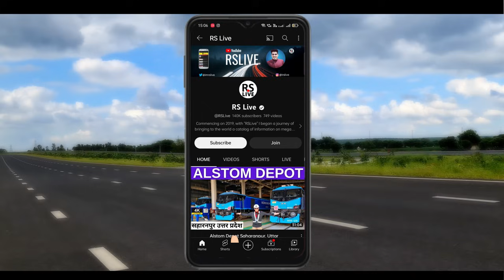Ahmedabad Dholera Expressway | rslive | 4k | Gujarat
Ahmedabad Dholera Expressway is a 109 km (68 mi) long, four-lane wide (expandable to eight) access-controlled under-construction expressway in Gujarat, India. It will connect Sardar Patel Ring Road near Sarkhej in Ahmedabad with Adhelai village in Bhavnagar district via Dholera Special Investment Region (DSIR). The proposed Dholera International Airport near Navagam, about 20 km (12 mi) from Dholera SIR will also lie in the route.

The Ahmedabad Dholera greenfield expressway is a part of the Delhi–Mumbai Industrial Corridor (DMIC) and is expected to be ready by March 2024